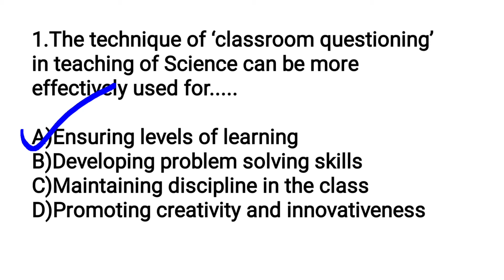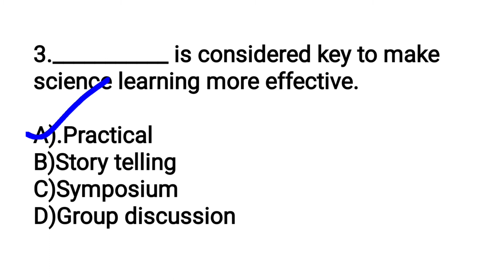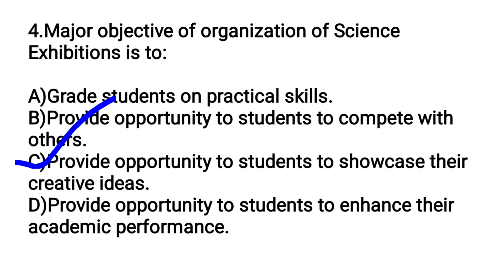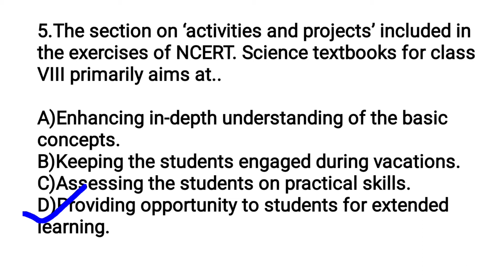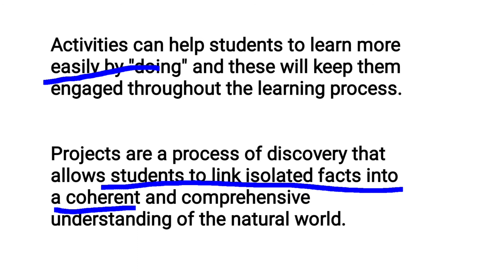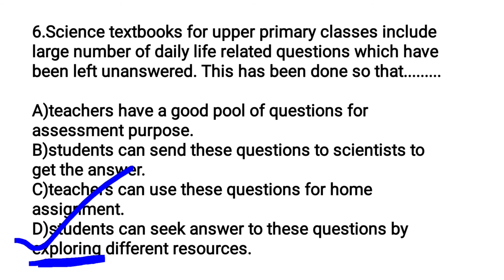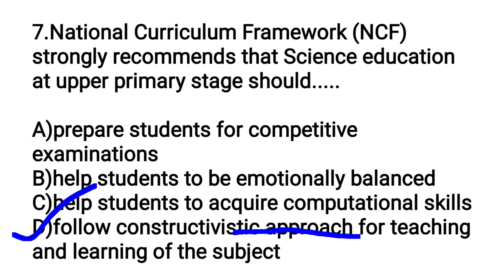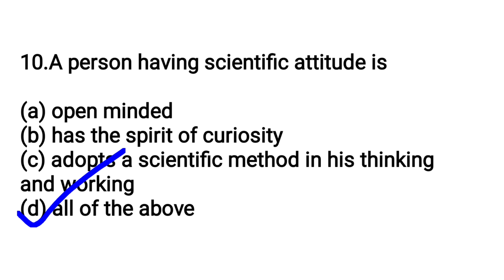KTET SPECIAL-MEMORY BOOSTER Science Pedagogy Practice Session-Application level Qns#Sana's Edu Tips